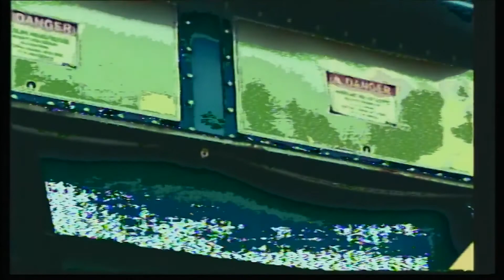COLE WAYKA WNTRMX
All of Cole's footage from August-October filmed for his WNTR part.